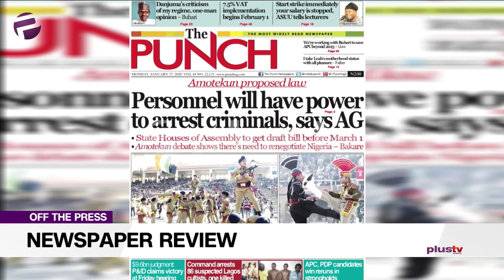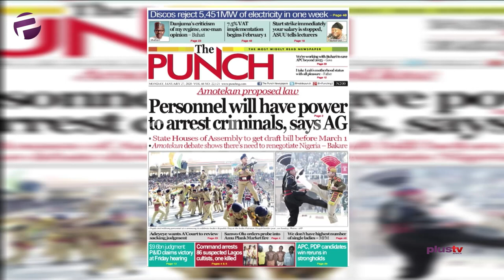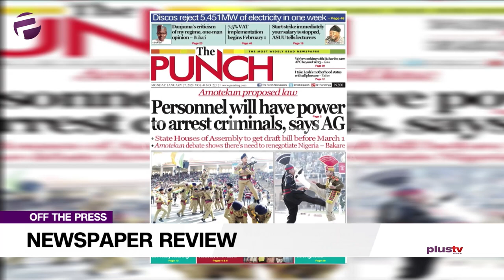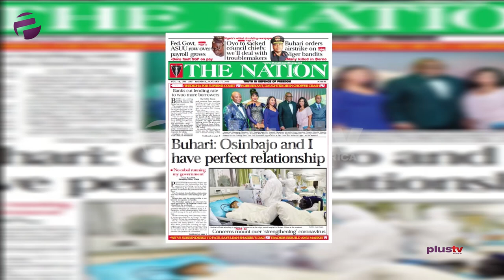Amotekun: Personnel Have Power To Arrest Criminals, Buhari: "Osinbajo & I Have Perfect Relationship"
Gbolahan Olojede joined Benny Ark to review the biggest stories in Newspapers today.